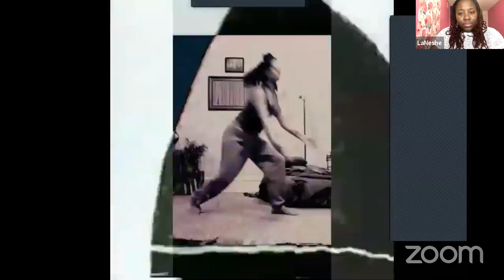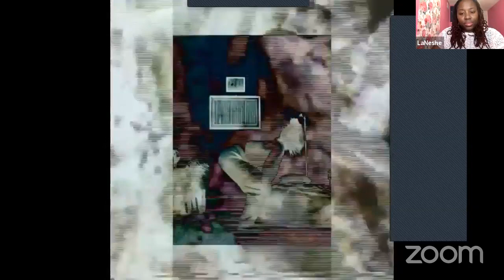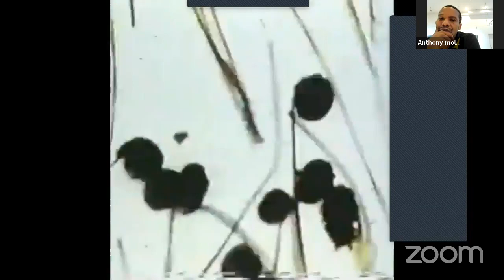Grace Period. In Process Showing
Grace Period. A Community Ritual for Collective Healing is a community ritual taking place in spring 2021 at select make/shift memorial sites across the city in the spirit of remembrance and resilience, hope and healing. Memorial spaces will be designed and activated by the Painted Bride’s Building Bridges 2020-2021 cohort of multi-disciplinary artists including Annielille Gavino, Anthony Carlos Molden, Caitlin Green, James Sprang and ursula rucker. Artists have been commissioned by the Bride to create a memorial offering inspired by their artistic methods for mourning loss and finding grace in moments of personal reflection and community connection.

This new pandemic era has taken away so much, including our ability to gather and mourn, celebrate and heal…together. Grace Period. is both an offering and an invitation to reclaim and restore the precious time and sacred space of remembrance our dearly departed so greatly deserve.

Commissioned works by the Painted Bride’s Building Bridges artists include: a lyrical prayer poem by ursula rucker, “Our Vitality is Lush” an original soundscape by James Allister Sprang, “Moving Through Not On” a digital dance performed and presented as a short film by frequent cohort collaborators Caitlin Green and Annielille Gavino, and “Spirits Lighthouse”, a sculptural work by Anthony Carlos Molden that will serve as the memorial structure to house the artists’ and community offerings at each site.